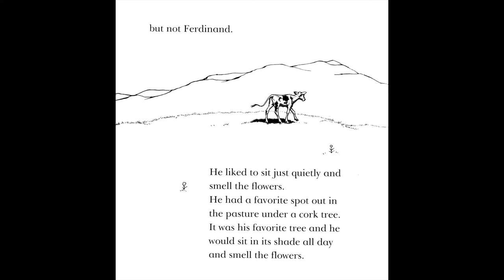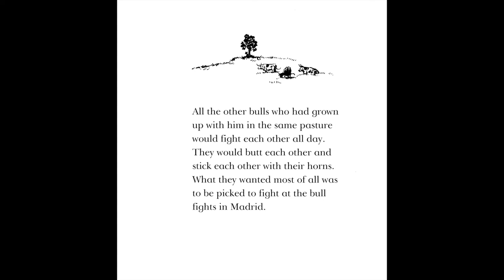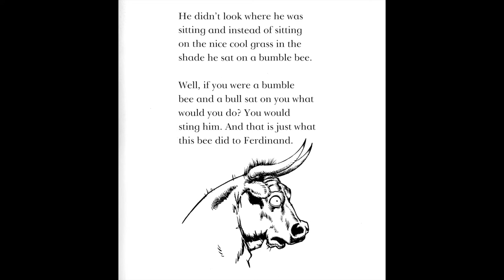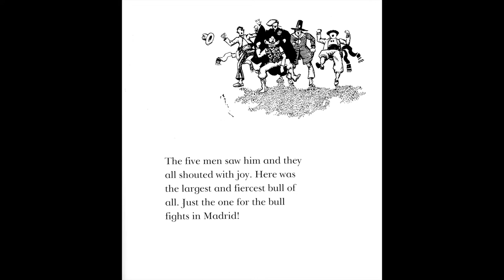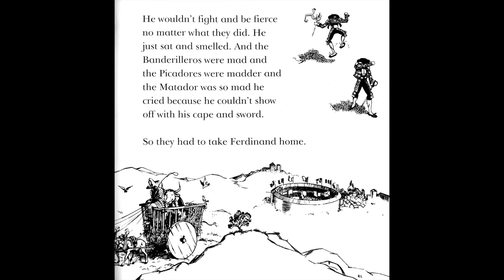The Story of Ferdinand Read Aloud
The Story of Ferdinand by Munro Leaf - Read by Dwight Hutson